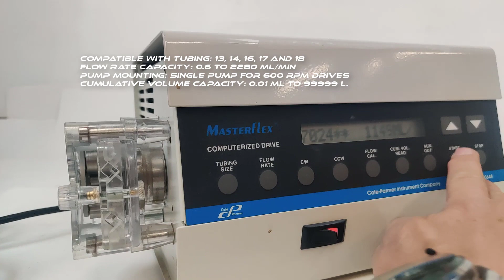Cole Parmer Masterflex 7550-60 Computerized Pump Drive w 7021-24 Quick Load Head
PRODUCT DESCRIPTION
Used, very good condition as shown in video and pictures

Compatible with tubing: 13, 14, 16, 17 and 18
Flow Rate Capacity: 0.6 to 2280 mL/min
Pump Mounting: Single Pump for 600 RPM Drives
Cumulative Volume Capacity: 0.01 ml to 99999 L.
PURCHASE THIS PRODUCT
Shop more products.